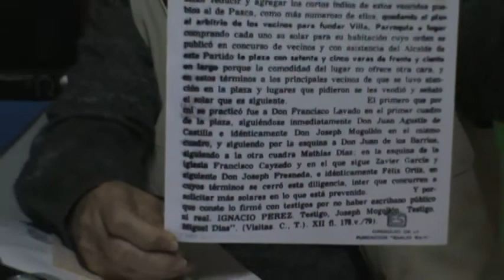Antecedentes fundación Fusagasugá -Colofón- M2U00020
Colofón.

"Observatorio Dialéctico"
Organiza: Fundación Emilio Sierra, Cofradía de las Escalinatas del Atrio y Ondas del Fusacatan.

Charla del expositor Antonio Zotes García, ciudadano español residente en Fggá, investigador historiógrafo, quien comparte los resultados de su juiciosa investigación, sobre los antecedentes de la fundación de este municipio y sus conexidades con el desarrollo poblacional de la región desde poco antes del descubrimiento de América.